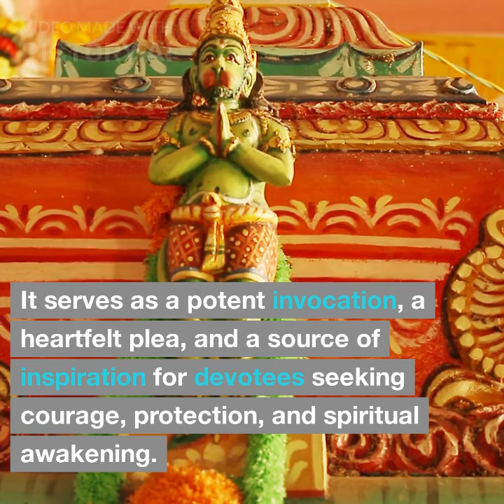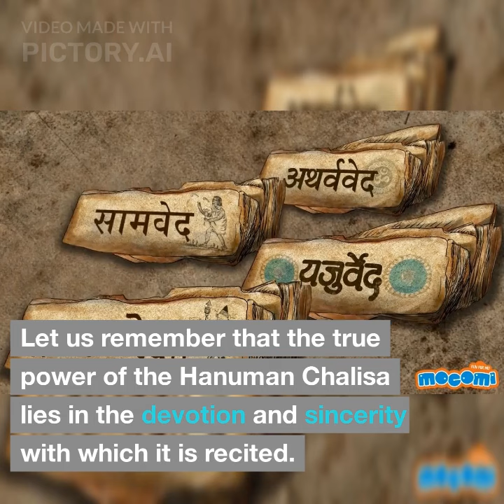The Miraculous Power of Hanuman Chalisa